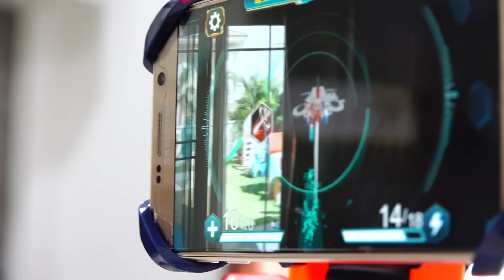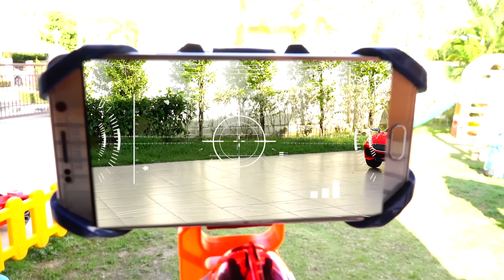Yejun Play Hide and Seek with Friends | Fun Story for Children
Yejun Alien Hide and Seek Play House ride on Power Wheels Car Toy Video for Kids
외계인이 예준이집에 나타났다 숨바꼭질 플레이하우스 전동 자동차 장난감 놀이 Alien Hide and Seek Power Wheels Car Toy for Kids